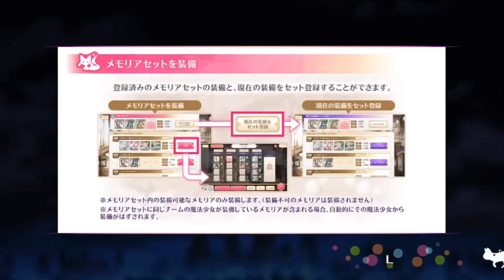Magia Record「Endless Mirrors ~ Nemu Solo」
Endless Mirrors ~ Nemu Solo

Nemu is a Awesome regular 4*unit
Her SE skill is bewitch and Charm and have 3 accele disc, but her Magia only attack to one enemy and her ATK up each time you use ( so useful!)

Her SE try to be balanced, DEF can works fine, and you must activate de accele nodes

Memorias: equip MP gain up or accele mp gain up related, and has always 2 High def memos